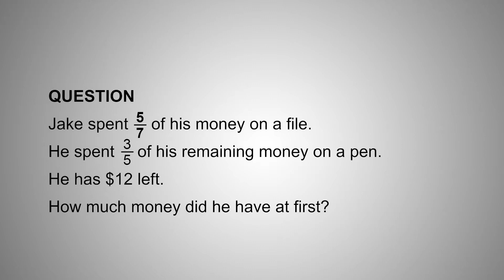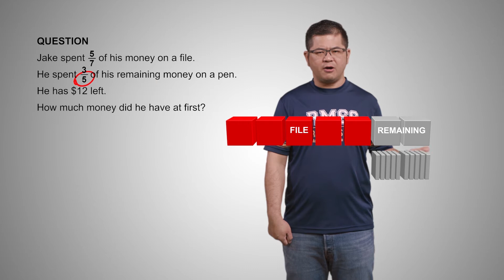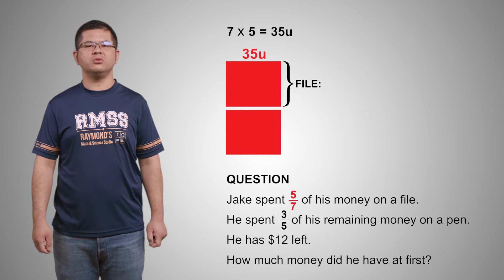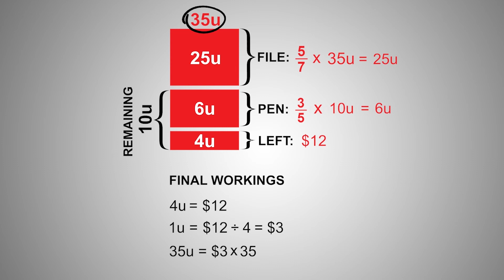RMSS - Make Math Simpler